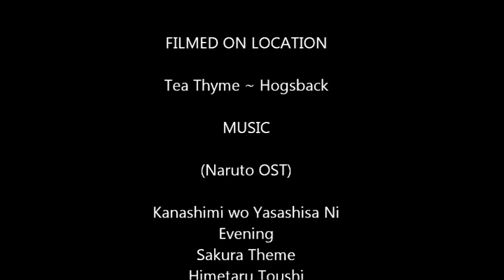Naruto - Snack Attack - NaruSasu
Naruto goes on a date with Hinata, but his attention is elsewhere...

Warnings: Mild language and BL (malexmale) Hope you enjoy it!

Yamaki Chiya as Sasuke
Yukino Yoru as Naruto
Kiku as Hinata

Camerman - KageNoKingu